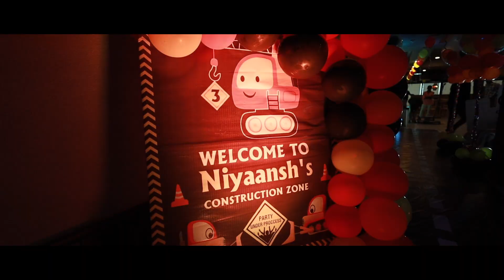Niyaansh's 3rd Birthday | CINEMATOGRAPHY | SHEESHA SKY LOUNGE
This video includes the Cinematography of Niyaansh's 3rd Birthday , held at Sheesha Sky Lounge, Jabalpur and the event was beautifully arranged & organised by Ballons Unlimited Jabalpur.

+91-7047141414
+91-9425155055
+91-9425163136